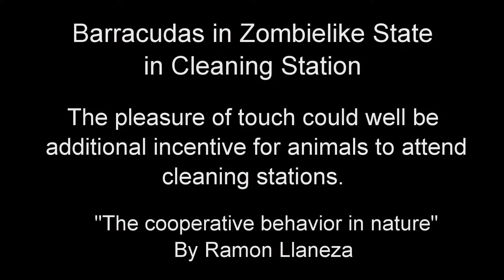Zombielike Barracuda in Pleasure Station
Cleaning behavior is a widespread marine behavior  is common relationship between parasite picking fishes and shrimps and numerous reef fishes. Clients fishes spend significant amounts of time at sites know as cleaning stations, where they often assumes stationary trance like poses while parasite eating fishes and shrimps dine on their pests and keep their infestations under control. The fishes remain in zombie-like states for seconds or minutes at a time, often repeating the behavior in the same spot throughout the day.  Tactile stimulation and parasite control might be related. The pleasure of touch could well be the primary incentive for clients to attend cleaning stations, which by having parasites removed, possibly improves their health and ultimately reproductive success.